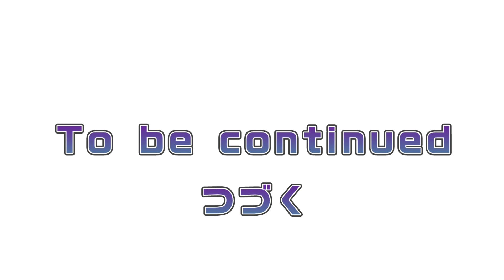悪魔がやってくる！？【シロちゃんのぼうけんヒストリーズ】➀